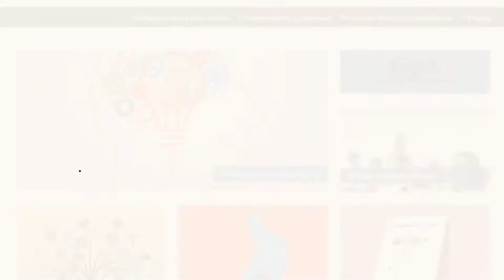Transcription de notes vocales OneNote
Vidéo explicative d’une transcription de notes vocales réalisée sur OneNote ou WordOnline.